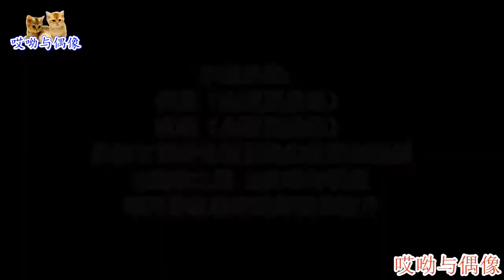主人5块6买一斤猫草种子，够俩猫吃一年，吃猫草有4大好处要知道